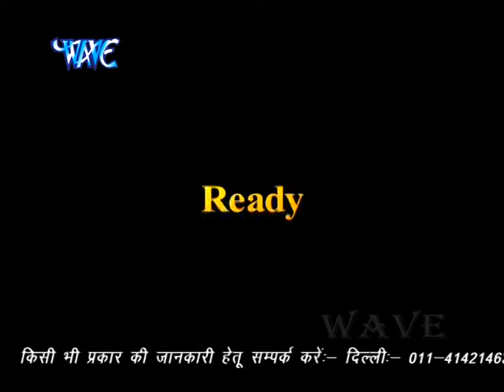दुर्गा माई के नाम | Ankush Raja | Durga Mayi Ke Naam | Sachcha Darbar Mayi Ke | Pachra Geet 2023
Album -  Sachcha Darbar Mayi Ke
Song - Durga Mayi Ke Naam